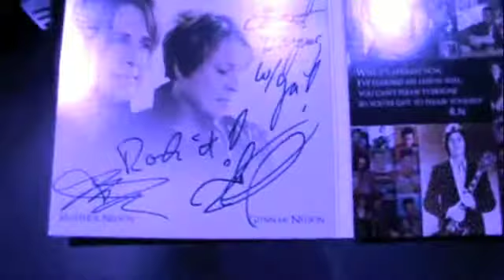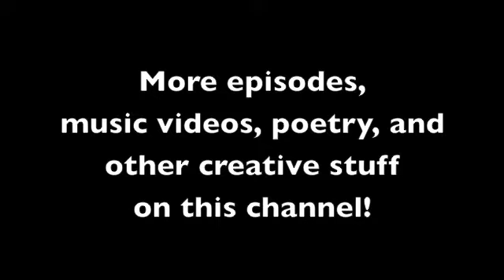WWE: Nelson Twins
I had the honor of playing drums for Matthew and Gunnar Nelson, The Nelson Twins.  It's not every day I have the opportunity to perform with a musical dynasty.  I felt the experience was definitely worthy of an episode.  Enjoy!